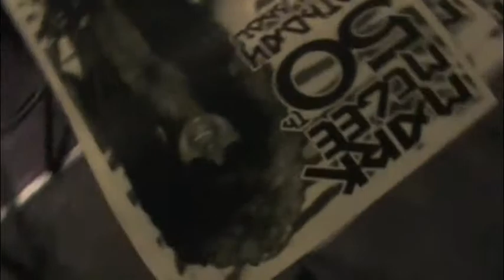Percussion Jam at Mark McGee 50th Birthday Party Show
Mark McGee, John David Eriksen, Chris Miller, Nick Rejack, Caitlin H, Kathy Burkett, Chris Nadeau, James Bess, Lucy Bonk, Kris Gruda, Trevor Luke, Tom Miller, Jesse Vance, Jim Ivy, Dan Reaves, unknown man